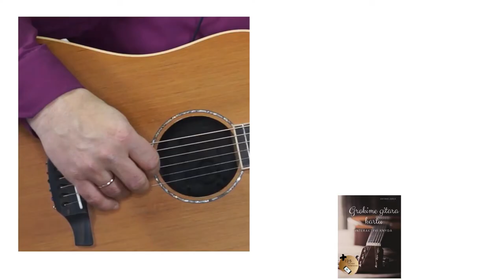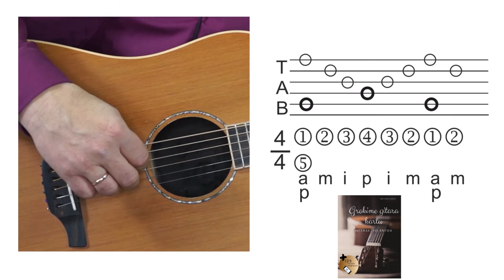Daugiau boso. Mokomės groti gitara!